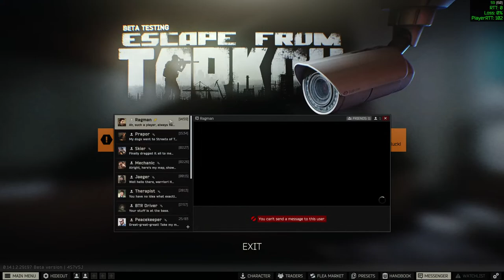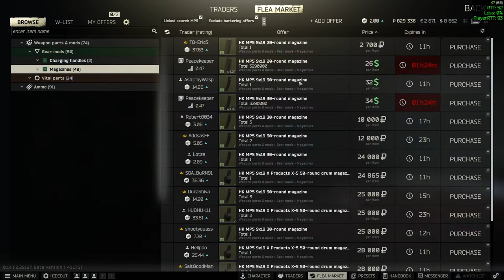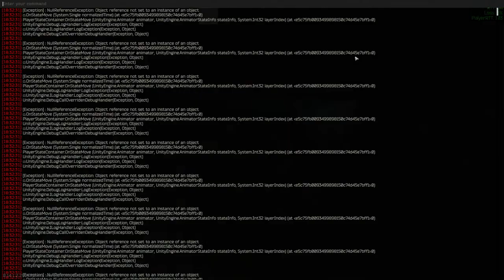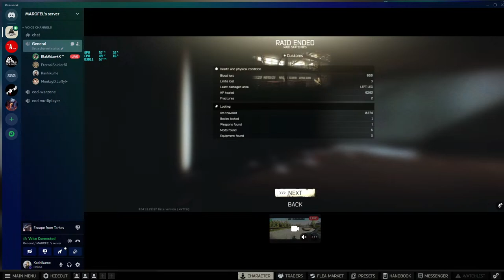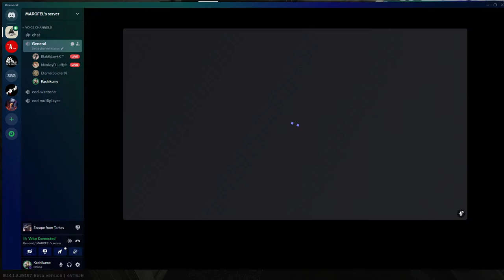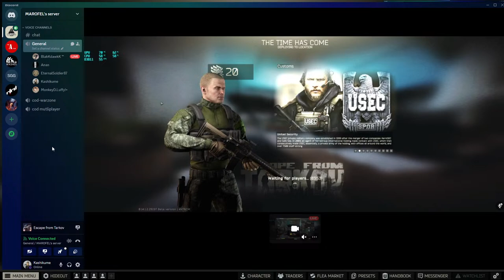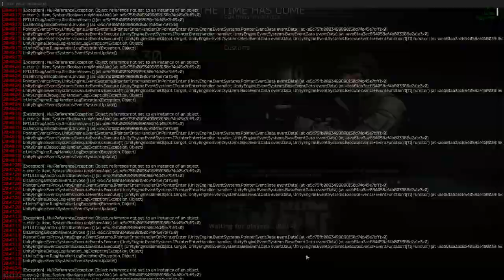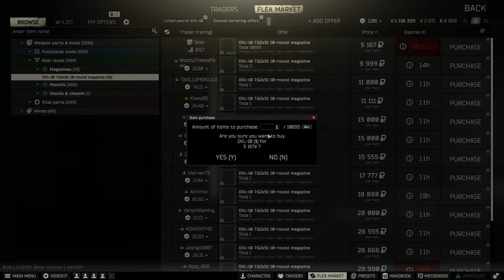EFT we going to win every raid